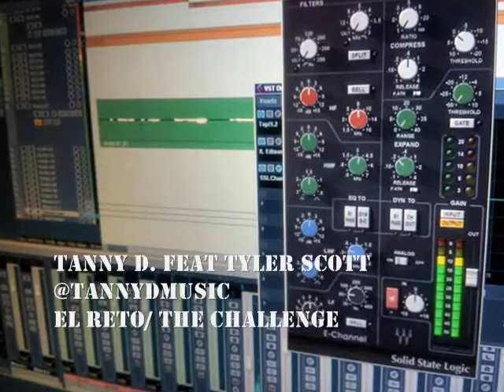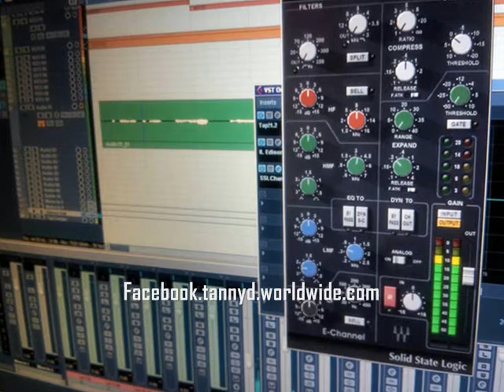RAP LATINO -EL RETO /THE CHALLENGE- TANNY D. New York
EL Reto is a hip hop /r&b and it means , the challenge. This song is a reflection of our every day struggles and how only when you are in the top of the World hatters want to be your friend. Tanny shares how she lived under the dictatorship of Noriega and how she can be tuff with her bullet proof vest :D ! Along with another legend of the NYC music industry and good friend Tyler Scott and under the production of Ricky Cash. Song recorded in NYC // East coast